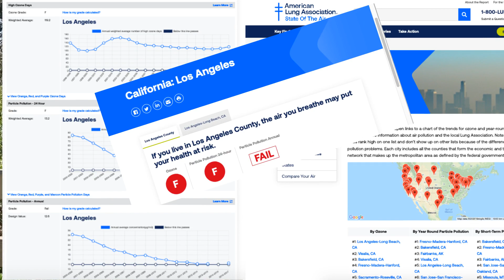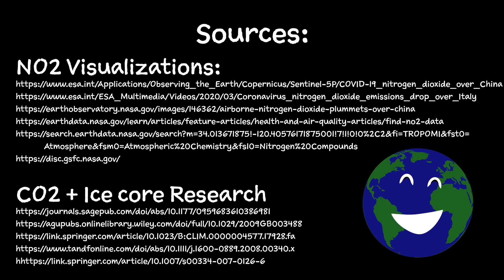COVID + Climate Change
Happy Earth Day 2020! PolarTREC Educator Elaine Krebs shares a silver lining of the COVID-19 Pandemic in reference to Climate Change. And even a tie to Antarctic Research!

Note: Research as of March 31, 2020